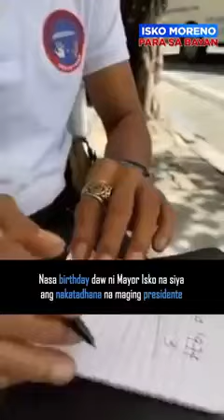The Next Philippine President after Duterte | House of Dula | Lakanate of Tondo | Lakan Bunao Dula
This video presents an analysis on who will be the next president after Duterte in 2022. It is anchored on the fact that the dilawans of the Aquinos and the loyalists of  Ferdinand Marcos will throw muds at each other, thereby exposing the weaknesses of their own candidates. The people will get tired of the drama that they have been doing for the last 30 years to monopolize Philippine government and politics for themselves,  and the Filipino people will look for a candidate who has been in the government longer than BongBong and Leni, more educated (Harvard, Oxford, UP) than the two, who really came from the poor,  and has more visible projects/programs than the two. The analysis is presented via a prediction but the reasons behind the prediction -- people being tired of the mudslinging between dilawans and loyalists -- is very compelling.